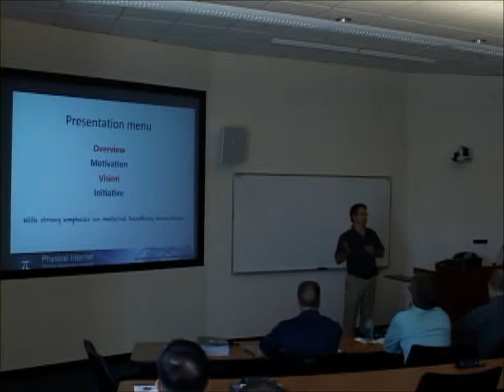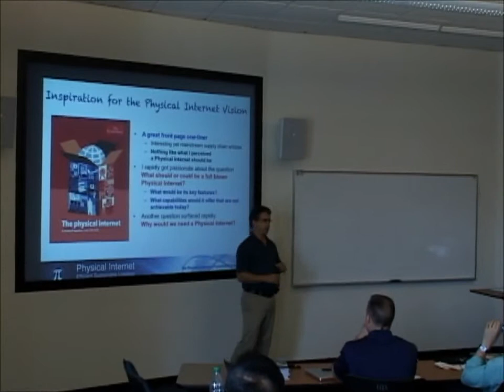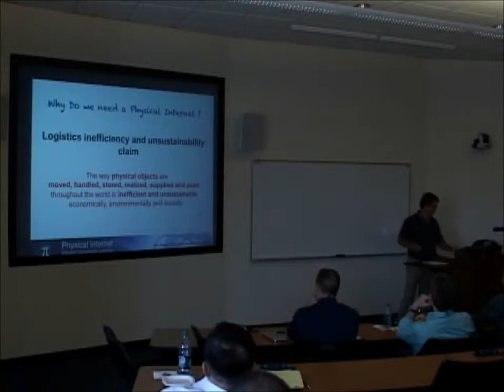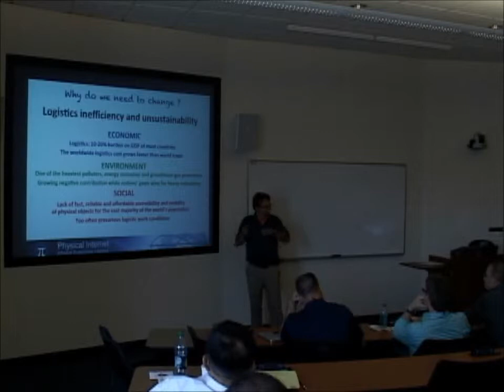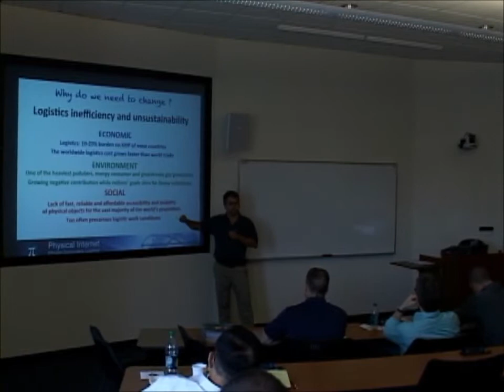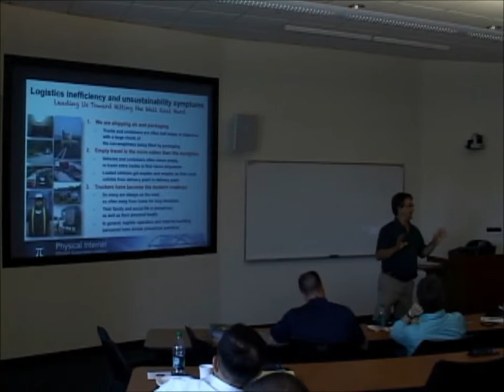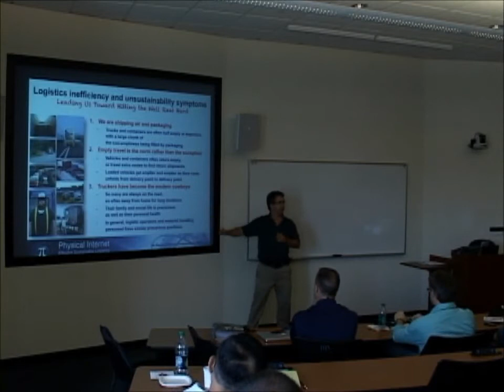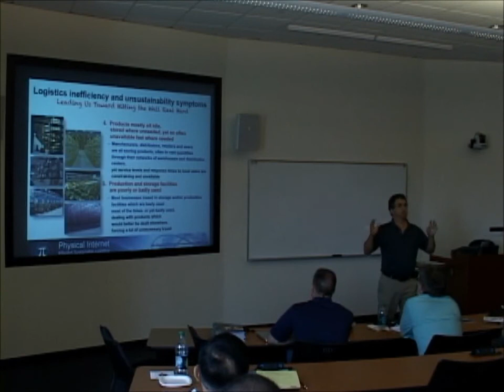MHTI2011_Benoit_Montreuil11